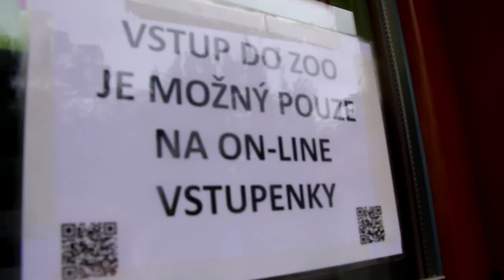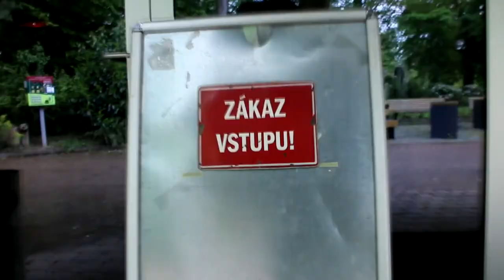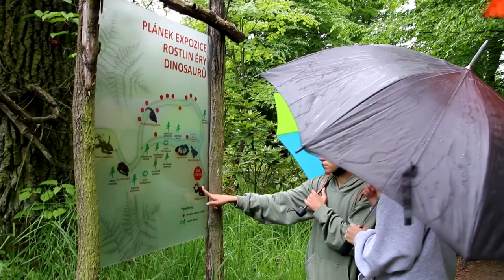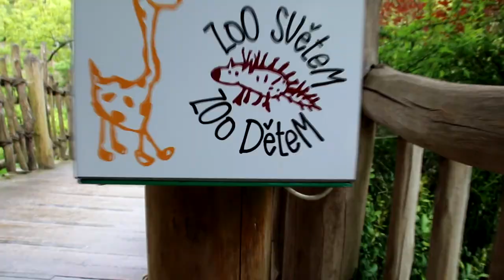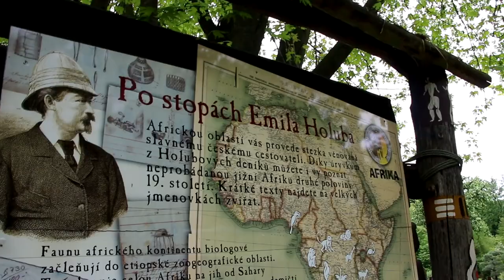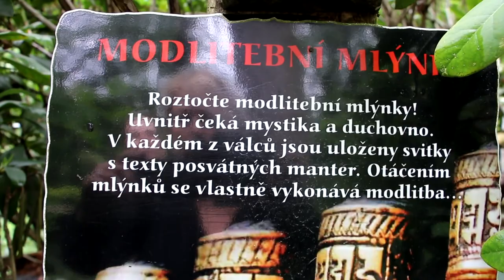Ani deštivé počasí nás neodradilo od návštěvy zoologické zahrady Lešná ve Zlíně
Propršenou neděli jsme strávili ve zlínské ZOO, která je od 12. dubna opět otevřena! Pro návštěvu zoo je nutné zakoupit on-line vstupenky jelikož prodej vstupenek na pokladně není možný. Tento termín nelze po zakoupení změnit a nevyužité vstupenky není možné stornovat. A to byl také důvod, proč jsme i navzdory nepřízni počasí Zoo navštívili. Chvilkami se déšť umoudřil a my si tak výlet krásně užili.
Zoologická zahrada Zlín, je vzdálená asi 10 km od centra Zlína.